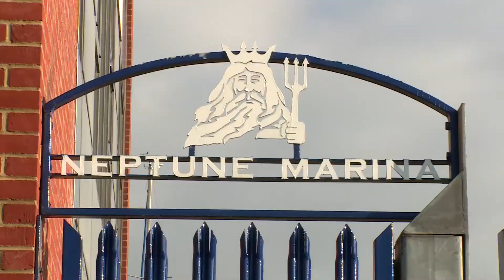Tim Atkin MW - Saturday Kitchen - Ipswich Part 2